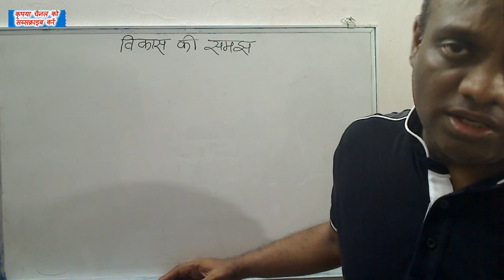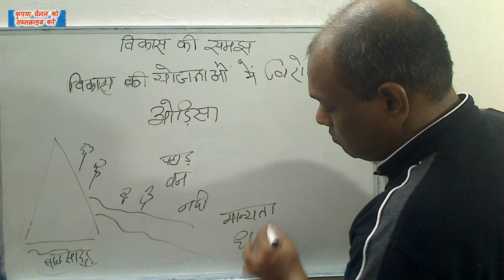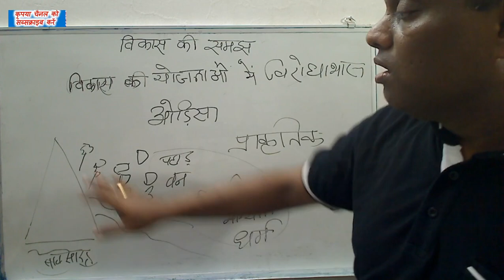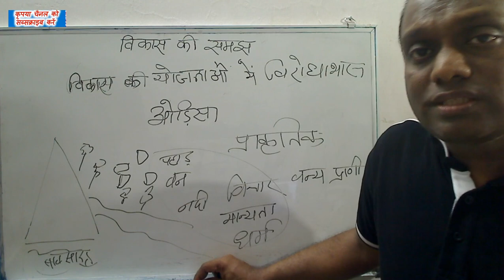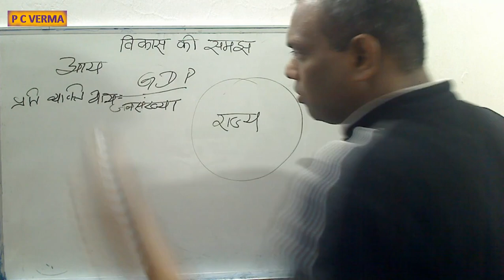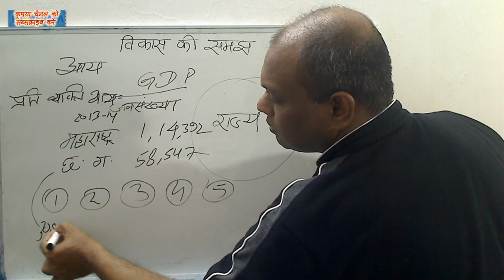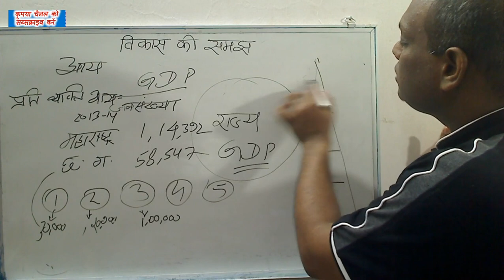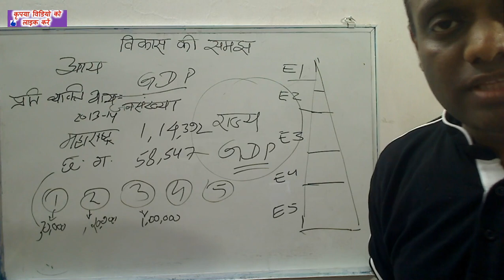Understanding Economic Development Part 2 || विकास की समझ || Economics - Social Science || P C VERMA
understanding economic development,
ncert,
from poverty to prosperity understanding economic development,
understanding economic development social science,
Indian economy ncert,
micro economics ncert,
ncert macroeconomics,
India ncert,
economics notes,
macroeconomics ncert class xii,
from poverty to prosperity,
poverty to prosperity,
ncert class economics chapter,
ncert economics class in Hindi,
Indian economic development notes,
Indian polity ncert class,
DEVELOPMENT,
GLOBALIZATION AND THE INDIAN ECONOMY,
ncert class economics development,
summary of chapter economics class,
class economics chapter development in Hindi,
ncert economics, poonam chandra verma,
UNDERSTANDING ECONOMIC DEVELOPMENT Chapter CLASS Economics NCERT,
development class economics chapter

What do you understand by development 10 economics?,
What is understanding economic development?,
What is the name of first chapter of economics class 10?,
आर्थिक विकास क्या है उदाहरण सहित समझाइए,
What are the 5 stages of economic development?,
What is the importance of economic development?,
What are the two aspects of development class 10?,
What are the essential things that we require for development class 10?,
What are development promises?,
विकास के 4 मुख्य सिद्धांत कौन से हैं?,
आर्थिक विकास कितने प्रकार के होते हैं?,
आर्थिक विकास के कारक क्या हैं?,
What is a national development?,
What do u mean by development?,
Why are development goals different from person to person?,
Which is the most common method of measuring Economic development class 10?,
Which factors determine a country's Economic development class 10?,
What is the importance of economic activities in the development of a country Class 10?,
What are the four characteristics of development class 10?,
What are the three characteristics of development?,
What is difference between growth and development?,
What are the principles of development?,
Which comes first growth or development?,
What are the different stage of development?,
What is the importance of development?,
What are the 5 types of development?,
What are the two features of development?,
What are the three principles of development class 10?,
What are main features of development?,
What are the 2 features of development goals?,
What are the four importance of development?,
Which is most important from the point of view of economic development?,
Which are the three sectors of economic activities Class 10?,
What are the 5 major factors of economic growth and development?,
What are the two bases of measuring economic development?,
Which countries are called rich countries?,
What is the full form of GDP?,
Who invented GDP?,
WHO calculates GDP in India?,
Which country has highest GDP?,
What is world's largest economy?,
Which country has lowest GDP?,
Is India a rich country?,
How many types of GDP are there?,
When did GDP start in India?,
What is the importance of GDP?,
What are the 3 types of GDP?,
What are the 4 components of GDP?,
Who is the father of economic in India?,
Which sector is the backbone of economy?,
Which sector is the backbone of Indian economy class 10?,
What are 5 economic activities?,
What do you understand by economic development?,
What is the role of economic development?,
What are the benefits of economic development?,
विकास से आप क्या समझते हैं Class 10?,
आर्थिक विकास से आप क्या समझते हैं?,
आर्थिक विकास में कौन सी प्रक्रिया है?,
विकास की विशेषता क्या है?,
विकास की परिभाषा क्या है?,
विकास क्या है विकास के दो पहलू क्या हैं कक्षा 10,
विकास क्या है विकास के प्रकारों का वर्णन करें?,
जैव विकास से आप क्या समझते हैं?,
विकास का मुख्य उद्देश्य क्या है?,
विकास कितने प्रकार के होते हैं?,
जीवन में विकास का क्या महत्व है?,
विकास कैसे होता है?,
विकास कैसे शुरू हुआ?,